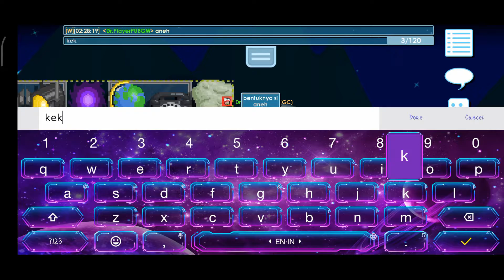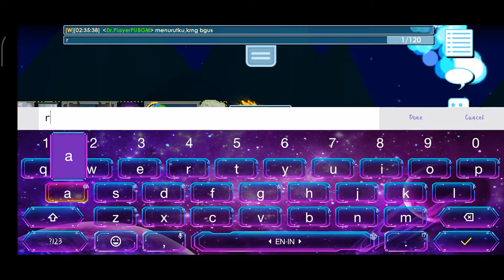kyubi di GROWTOPIA | new IOTM desember 2020